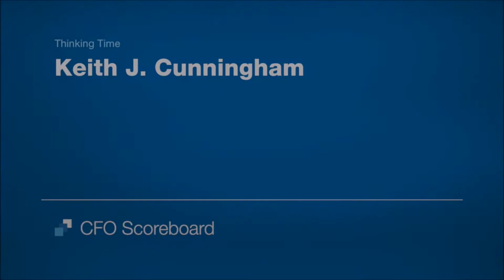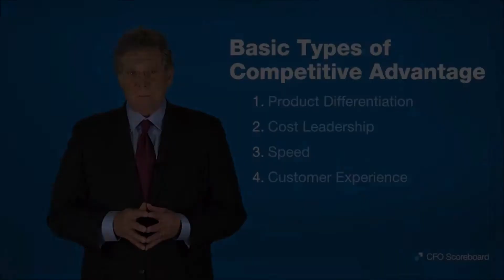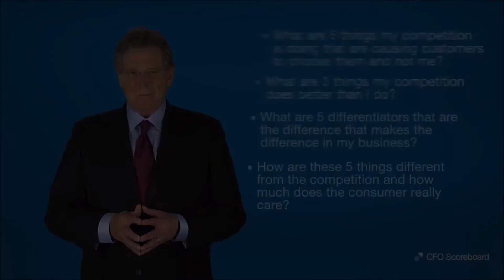Keith Cunningham - Thinking Time - Competition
Pendulum Summit is the World’s Leading Business & Self-Empowerment Summit.

We are delighted to announce the return of Pendulum Summit to the Convention Centre Dublin on January 10th - 11th, 2018.

Pendulum brings together the most respected and sought-after speakers in the world to showcase wisdom from inspirational minds. Previous speakers include Tony Robbins, Robin Sharma, Deepak Chopra, Jack Canfield, Lisa Nichols, Dr. John Demartini, Keith Cunningham, Keith Ferrazzi, Chris Hadfield and many more.

Every year, thousands of aspiring individuals from around the world come to the Convention Centre Dublin to transform their lives, invest in themselves, reward their teams and clients, meet like-minded people, build relationships and experience the capital’s vibrancy and unique culture.

Pendulum’s research has established five key areas for individuals to build on in order to develop a growth mindset and adopt a better standard of living.

THE FIVE AREAS ARE:
Self-Empowerment
Authentic Relationships
Leadership and Team Performance
Business Excellence
Professional and Wealth Elevation

Our world-class speakers deliver compelling masterclasses covering the five key areas.